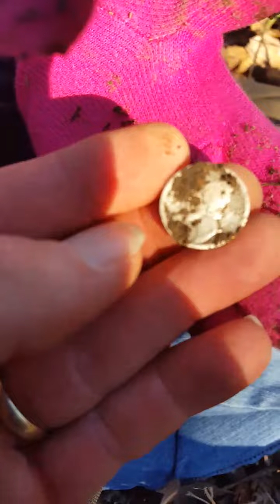#1 My first live dig!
This is my first live dig! It was on 01/30/2016. My daddy and I went digging to give my momma a break. We had a lot of fun and I found my second silver! We are excited to go again!